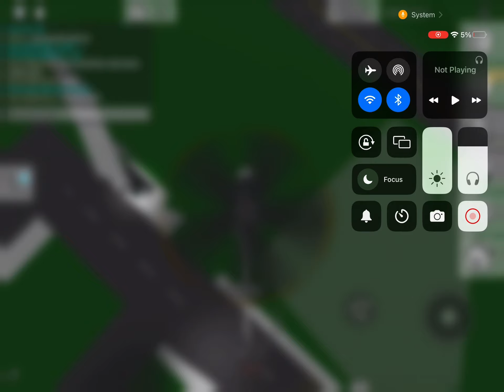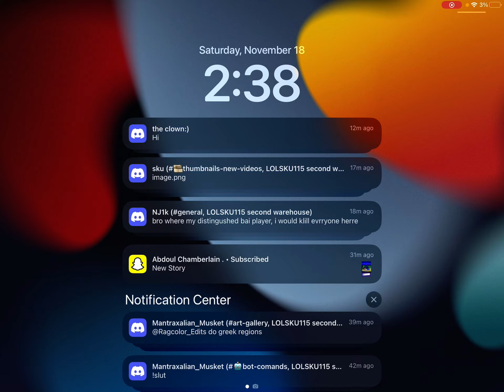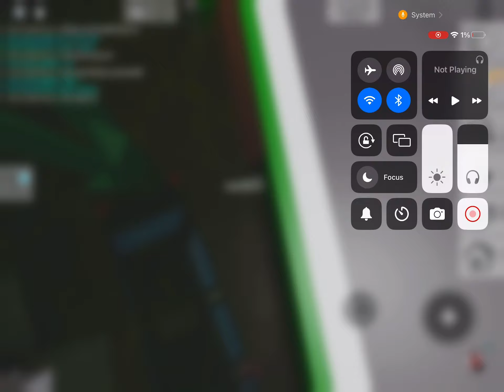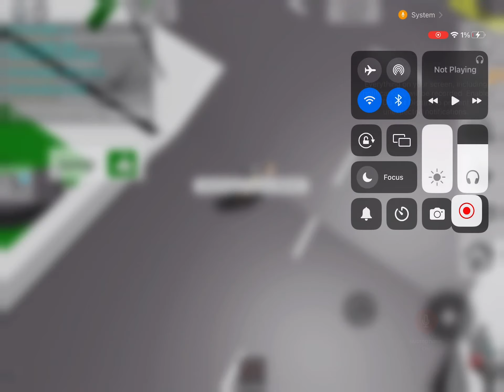I play with Zulqarnainshad84 and Liongurdseth in Brookhaven